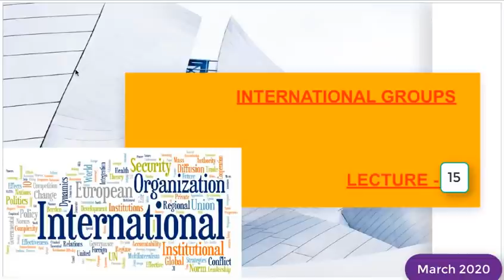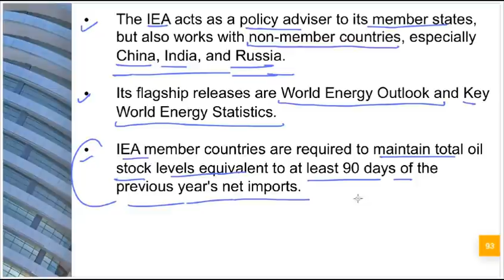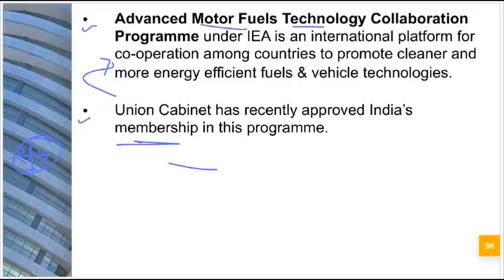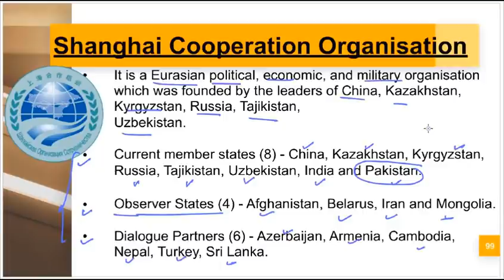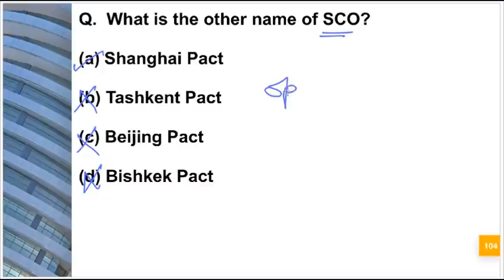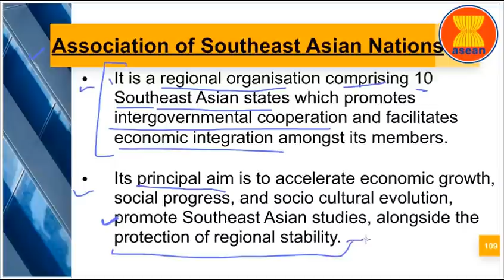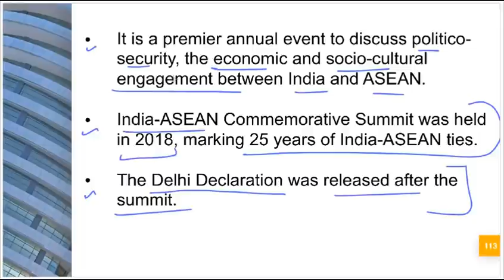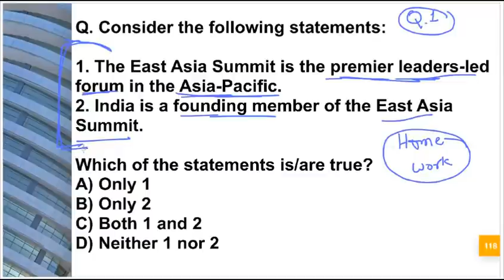Lecture 15 | Inter-Governmental Organisations| UPSC/IAS/CSE